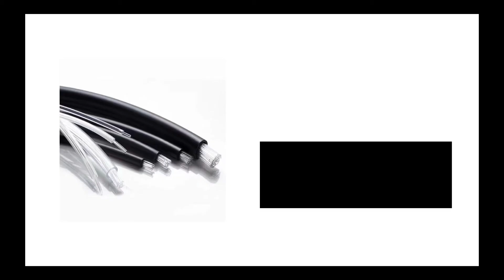multi string fiber optic cable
Optical Fiber Chandelier, OEM Fiber Optic Ceiling Light Kit

Nanjing Giant Technology Co., Ltd is a private high-tech corporation. Its main products include LED lighting, LED display, optical fiber lighting products, optical fiber decorative light, etc.
Fiber optic star ceiling panel, chandelier, curtain light, whip light and fiber optic light kit can be widely used in hotel, club, KTV, restaurant, swimming pool etc.